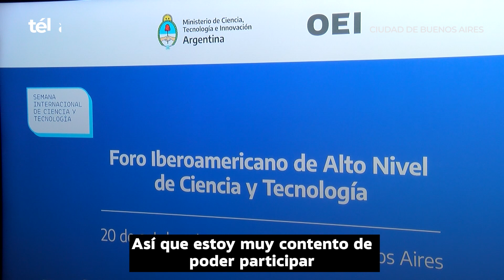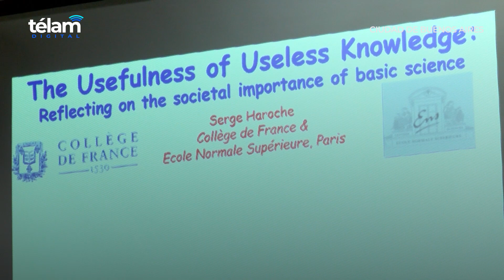Expertos disertaron sobre educación, brecha digital y la ciencia como herramienta de inclusión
Expertos disertaron hoy sobre la brecha digital, de género y social en la región, la desigualdad en las instituciones de educación superior y cómo la ciencia puede estar al servicio de los problemas de la humanidad para que los pueblos sean "más inclusivos".